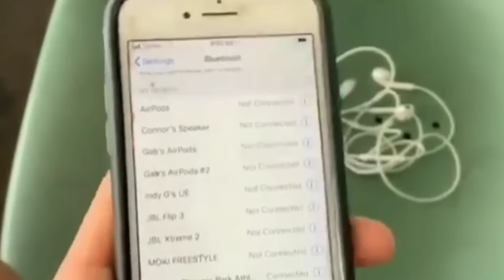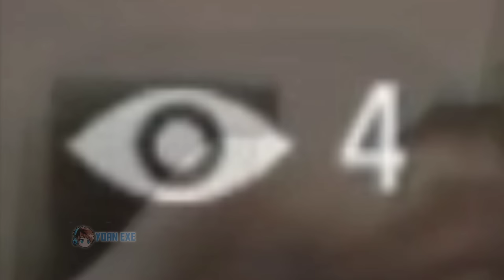FREE FIRE.EXE - M1014 SCORPIO SHATTER.EXE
WARNING!!! USE 1080p/720p RESOLUTION FOR CLEARER VIDEOS OR USE 144p FOR MORE BURRY VIDEOS!!

Hi everyone, the video that I uploaded is a funny Free Fire video / Free Fire Exe, keep in mind, this video is only entertainment and there is no element of insult whatsoever☺️

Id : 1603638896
Nick : Yoan.Exeツ

Music Intro : John Wolf Anymore / John Wolf Fair
Music Outro : thendy mabro wild west

Device : Vivo y17 (4/128gb) and Poco X3 GT (8/256gb)
Edit Video : Kinemaster
Edit Thumbnail : Pixellab
Record : Default Handphone